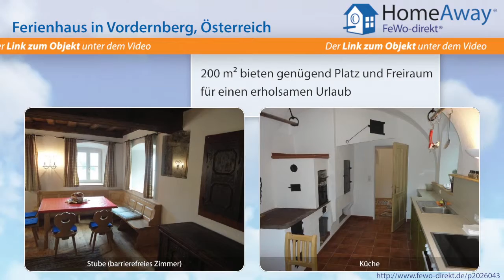Steiermark: Ferienhaus auf 1000 Meter Seehöhe, inmitten der Natur, umgeben - FeWo-direkt.de Video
Ferienhaus in der Steiermark Österreich für 10 Personen :
Das Ferienhaus liegt auf ca. 1000m Seehöhe. Ein Damwildgehege und Schafe sind genau vor der Haustüre. Eine ideale Unterkunft inmitten der Natur, sehr ruhige Lage. Im Sommer ein ideales Wandergebiet, man kann die Seele baumeln lassen und die Natur genießen. 5 min entfernt liegt der nächste Ort. Ein Golfplatz liegt ganz in der Nähe. Im Winter ist in ca. 10 km Entfernung das nächste Skigebiet und...